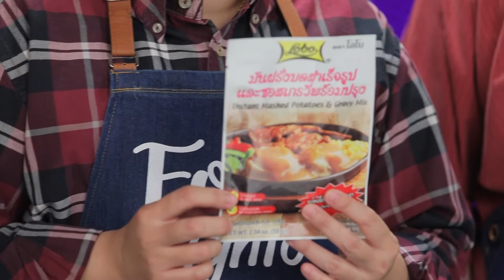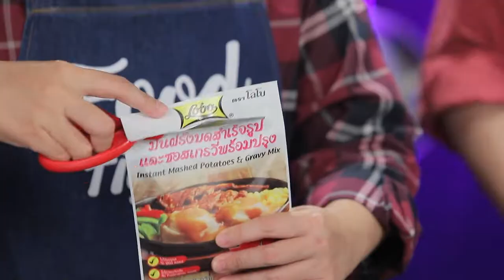'นานา' VS 'เท็ดดี้' เป่ายิงฉุบทำเมนู สตูไส้กรอกเยอรมันกับมันบด l FOOD FIGHTO l EP.93 [2/3]